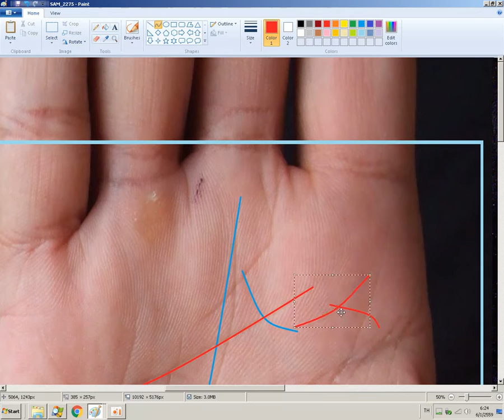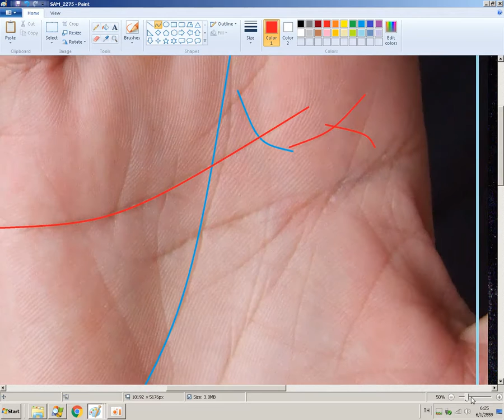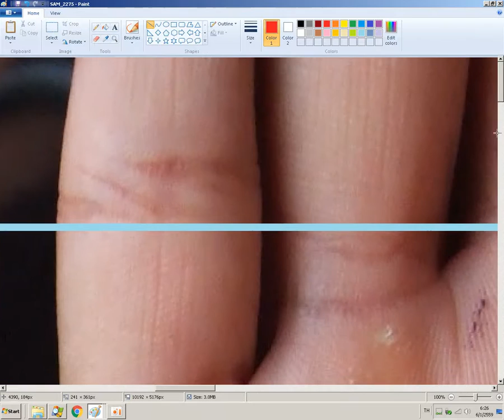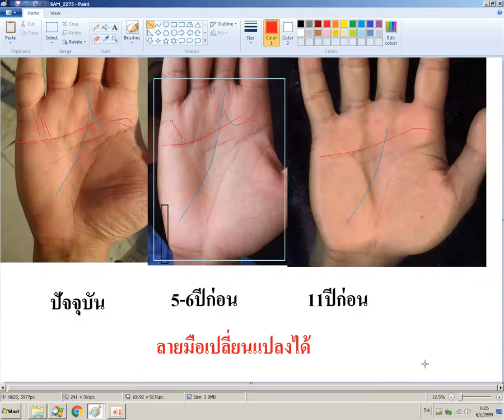ลายมือเปลี่ยนได้ เส้นในมือเปลี่ยนได้ ตอนที่ 2